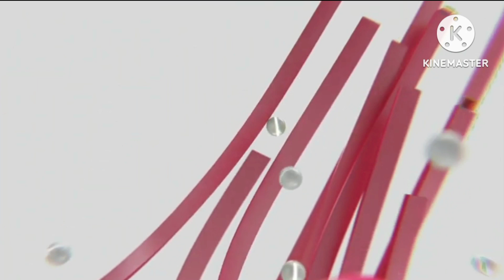Dj में काम आने वाले बोर्ड का वायरिंग कैसे करें,How to make power board Canetion kase kare